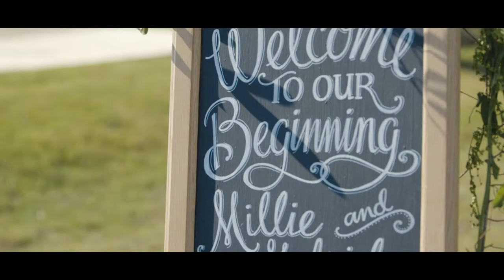Key Largo Wedding Video - Dolphin Point Villas Wedding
Gorgeous Key largo Wedding Video at The amazing Dolphin Point Villas.  The weather was incredible and love fill the air.  Watch to experience an emotional love story.